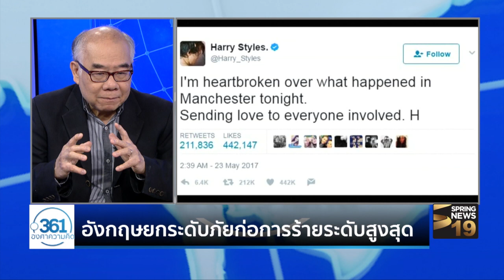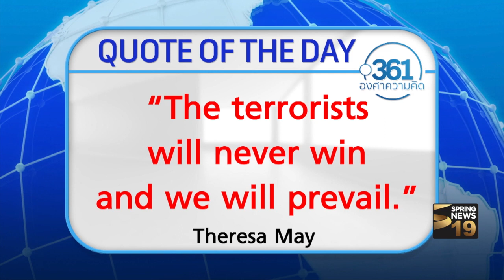รายการ 361 องศาความคิด 24/05/60 รศ.ดร. สมชาย ภคภาสน์วิวัฒน์